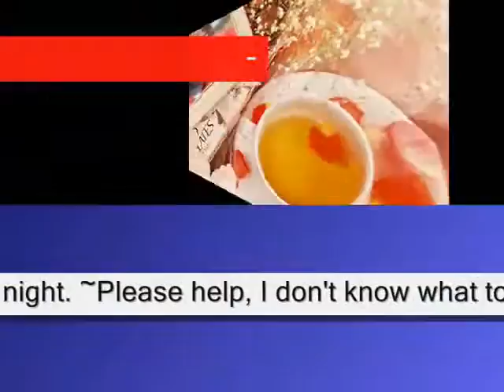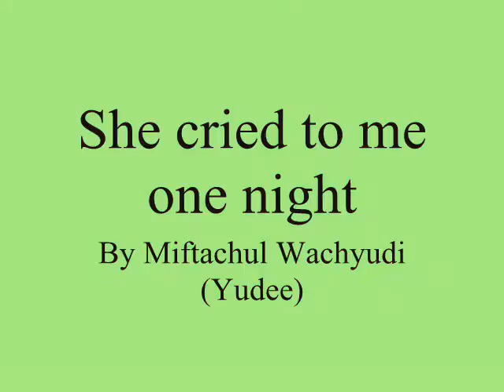She cried to me one night ,